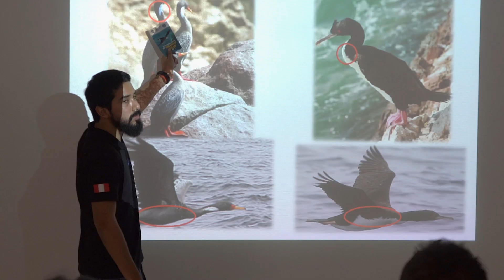¿Conoces a los Cuidamar?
Los Cuidamar de TASA, son tripulantes entrenados en la liberación e identificación de especies que aparecen de manera accidental en nuestras faenas de pesca. Este programa inició en 2008 y ha logrado ser difundido y replicado en otras empresas de pesca industrial.